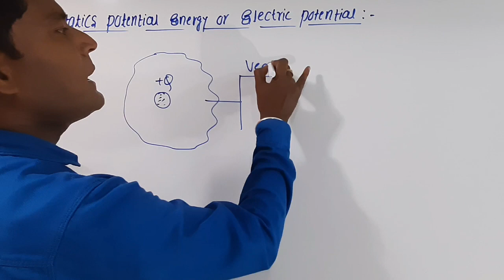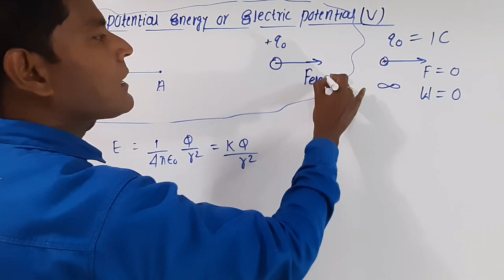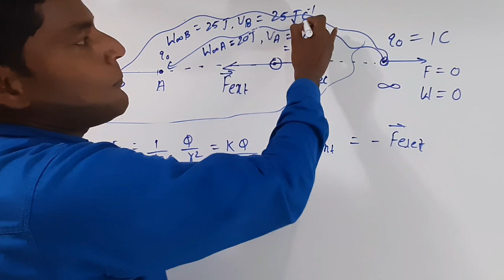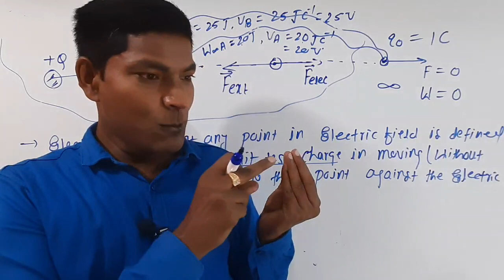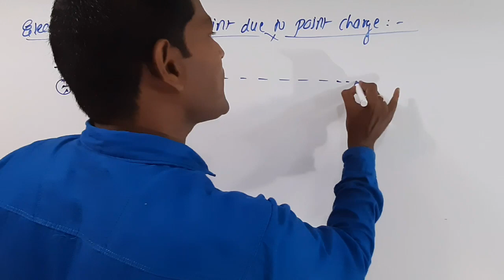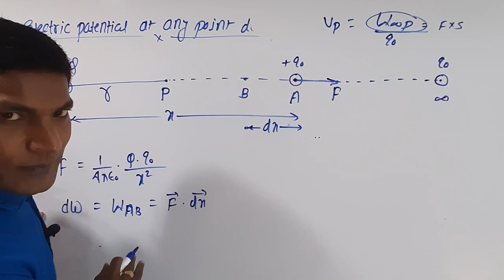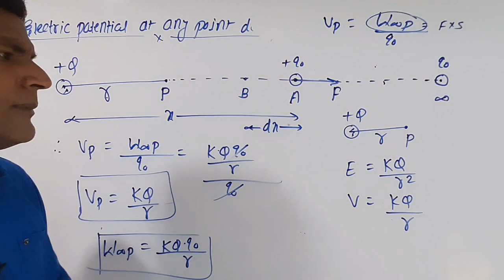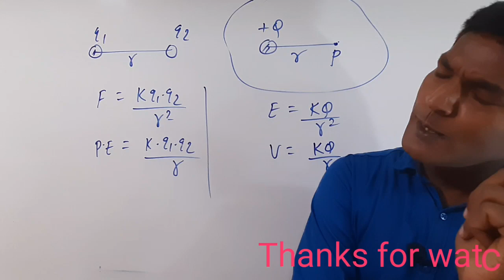Electric Field & Potential 10,Electric Potential || due to point charge ,by Er.Rajesh gupta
Pcm nanduraj, Electrostatic